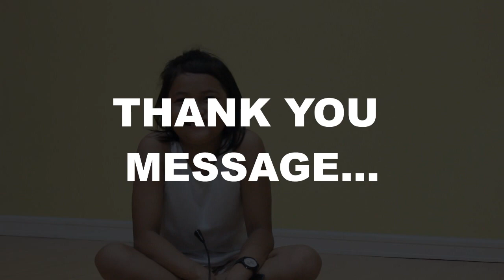Heart to Heart with the Big Up Kids ft. JENNICA | Big Up Dance Studio | Big Up Peeps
Heart to heart interview with Jennica Paz, one of the students of Big Up Dance Studio.